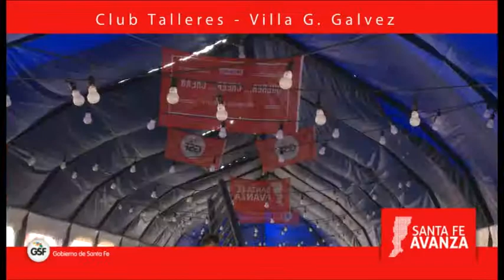VILLA GOBERNADOR GALVEZ - Danzas Árabes Habbas, Reinas del baile Centro Cult. Manos a la Obra.mp4